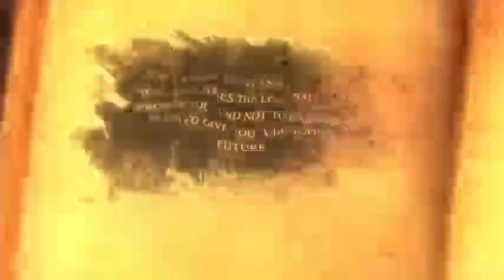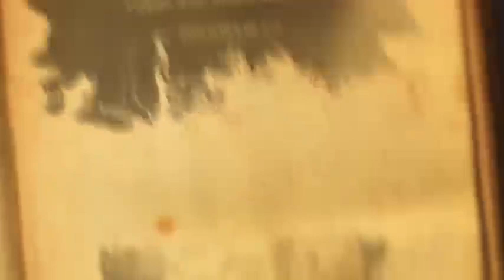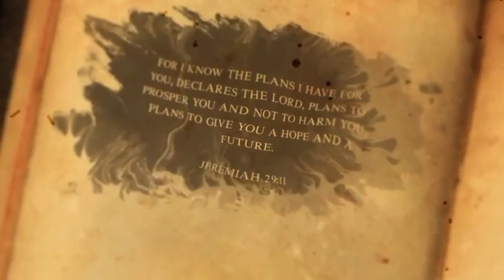God's words is a sword - bible is powerful - br Santosh majhi bhubaneswar- gospel preacher